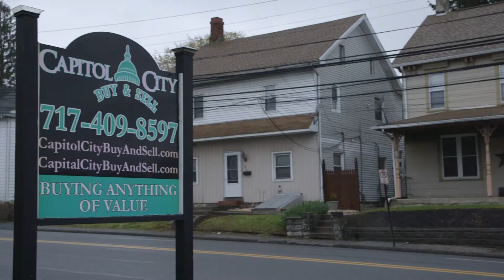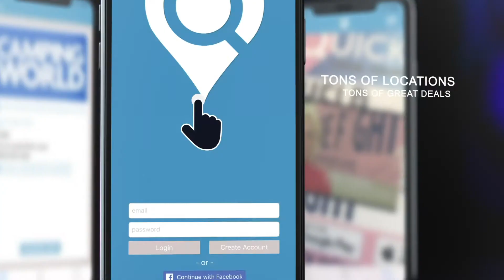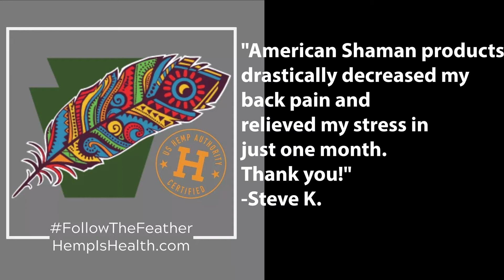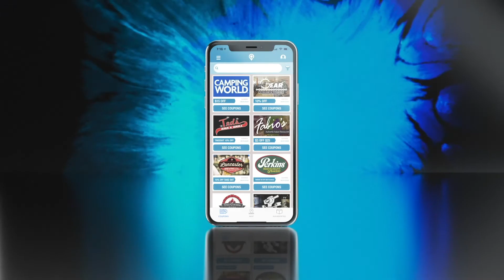The Puff & Steph Podcast 210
What do you think is the sexiest accent in America? You'll learn the results of a new survey answering that question on today's show. Plus it's Missed Connection Monday and this guy in India is going around to people's houses and doing some weird stuff while they sleep.